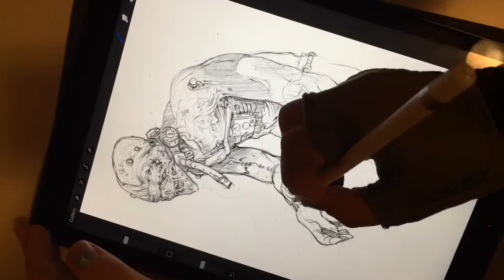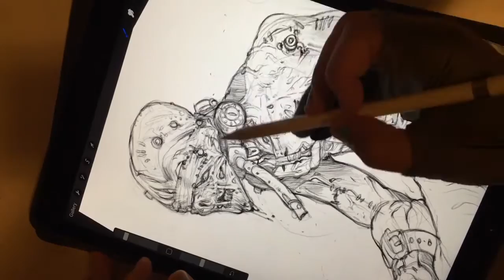Frankenstein's Monster character design w/ iPad Pro and Apple Pencil